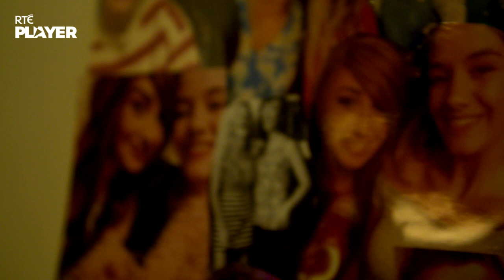'Is there any chance that this isn't cancer?' - Laura Brennan: This is Me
This new one off documentary on the RTÉ Player, follows the final chapters in the life of Laura Brennan who was living her life to the full with end stage cervical cancer. After a heroic battle Laura died on March 20th 2019.

Laura Brennan was 26 years old with a zest for life that was second to none.  Although living with a diagnosis of terminal cancer, Laura concentrated on living, not dying. As far as she was concerned, we’re all dying, so there was no point focusing on it!

In early December 2016, Laura was diagnosed with Stage 2B cervical cancer. She was treated with a combination of radiation and chemotherapy but the prognosis was good. She was declared cancer-free on the 15th June 2017. Laura bought a house, got herself a dog (Bailey) and set about living life to the full. But, three months later, the cancer was back, and this time was deemed incurable.

Laura was determined that every parent in Ireland who was about to make the decision whether their daughter was to be vaccinated against HPV, would hear her story first.  Laura worked tirelessly as an advocate for the HPV vaccine. Her like 5% of all cancers, is caused by the HPV, human papillomavirus. The vaccination rate in Ireland had fallen to 51%, thanks to a lot of ill-founded negative publicity around the vaccine. Once Laura’s cancer returned, she began work with the HSE as the patient voice, to try and reverse this downward trend and prevent girls facing a similar fate to hers. The most recent figures reveal that the uptake of the vaccine has risen to 70%.